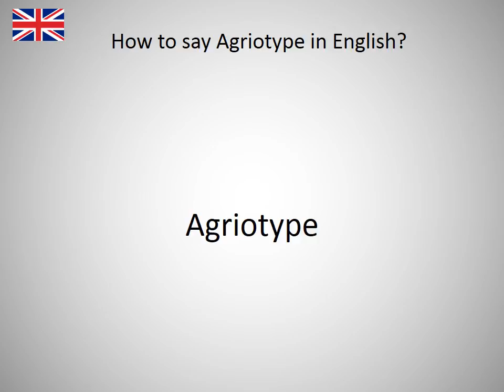How to say Agriotype in English?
How to say Agriotype in English? Learn the pronounciation Agriotype! How to Pronounce Agriotype. Expand your vocabulary, learn English words. Practice English online. Use this free pronunciation guide to practice words at a time. Learn English for free. Thank you for viewing, please like or subscribe! hoe om te sê, si të thuash, እንዴት እንደሚናገር, wie sagt man, comment dire, come dire, como dizer, как сказать, nasıl denir, cómo decir, 怎么说, πώς να το πω, hoe zeg je.